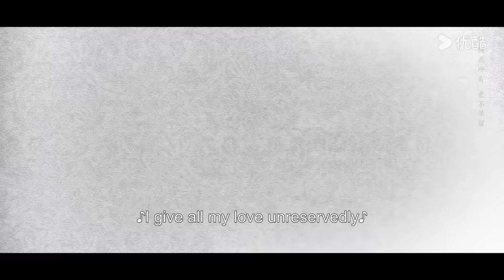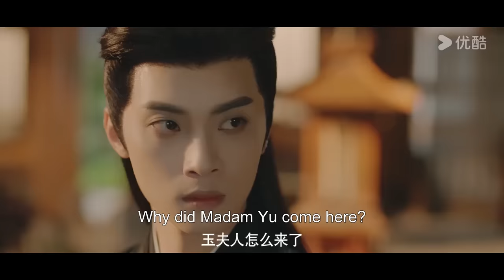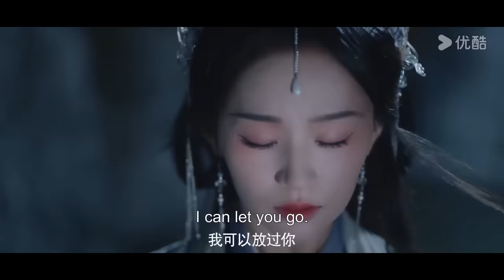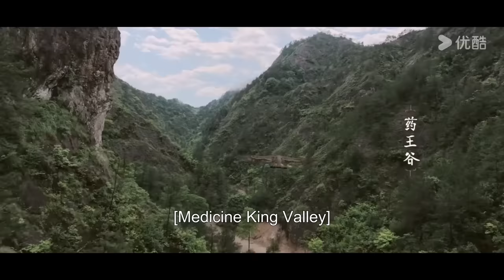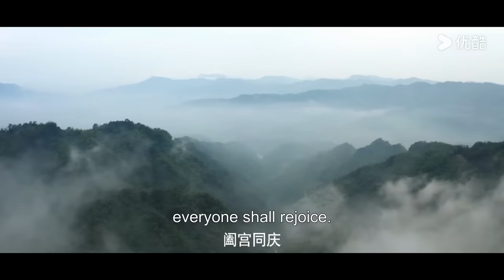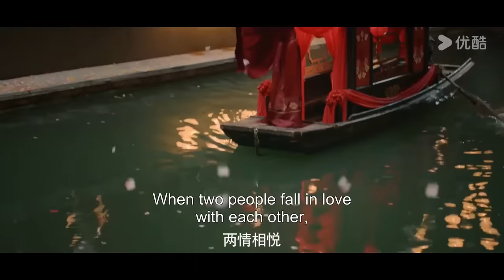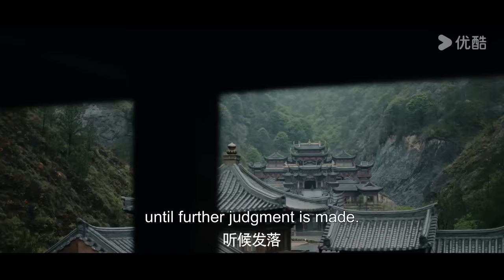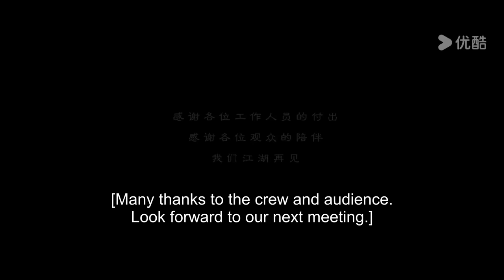ENGSUB【皎月流火 Secrets of the Shadow Sect】合集EP01-24 | 美艳魔女恋上忠犬影卫？暧昧拉扯即将展开！| 胡亦瑶 / 林泽辉 | 爱情 古装 |优酷 YOUKU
★以下地区观看正片请移步优酷国际版APP：泰国、印度尼西亚、越南、马来西亚、新加坡、菲律宾、中国香港、中国澳门、中国台湾 。欢迎下载优酷国际版APP，不管您所处何地都能享受《皎月流火》全集多语种字幕噢，加入优酷国际版APP会员，更能抢先观看更多会员集数！

★APP会员更新时间：3月12日起，周一至周五10:00更新2集(首更4集)，周六周日更新1集
★非会员更新时间：3月12日起，每天10:00更新1集（首更2集）
★主演：胡亦瑶/林泽辉/吴添豪/王九胜/袁梓铭/李小朋
★集数：24集

【皎月流火 Secrets of the Shadow Sect】武林中的灵天宫亦正亦邪，势力庞大却避世已久。少宫主灵玹十年前外出游历遇上一对将死的兄妹，她以救活妹妹为代价，与少年许下十年之约，带他入灵天宫的影阁受训，若十年后能活着出师，便来做她的助力。少年历经拼杀，九死一生，以影十之名活着走出影阁。然而此时灵天宫已危机四伏，老宫主为夺灵玹母亲的万心诀功法，不惜作乱武林，甚至与亲生女儿反目；灵玹不得不伪装成性格乖张、手段狠辣的浪荡废物以自保，并伺机筹谋反击。就在此时，影十奉影阁寻找万心诀的任务来到灵玹身边。两人从怀疑到试探，历经诸多危机，终于变成交付后背的知己。可就在两人彼此倾心之际，灵玹发现了影十不可告人的身世秘密。

00:00 The International Website youku.tv is now available!
02:00 Download YOUKU International APP to get early access to the full show